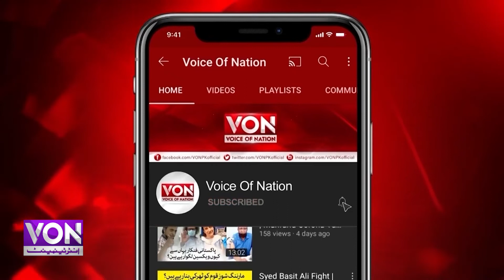Mehboob Pulao Soldier Bazaar Karachi | Mehboob Food Center | Best Pulao in Karachi | MFC | VON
Mehboob Pulao Soldier Bazaar Karachi | Mehboob Food Center | Best Pulao in Karachi